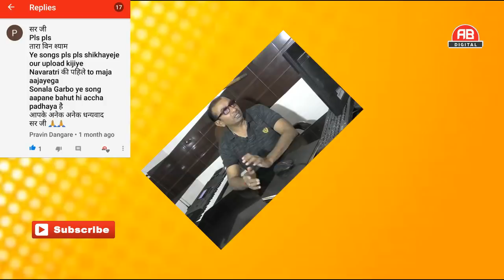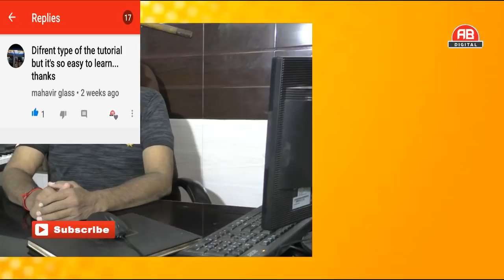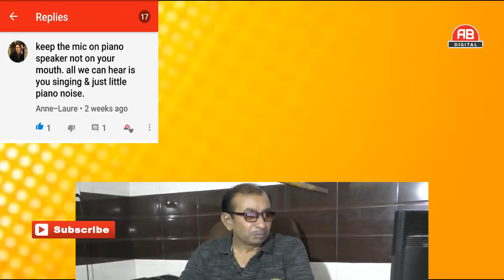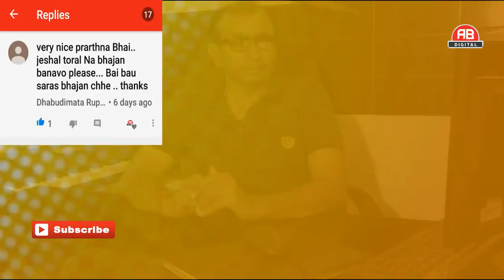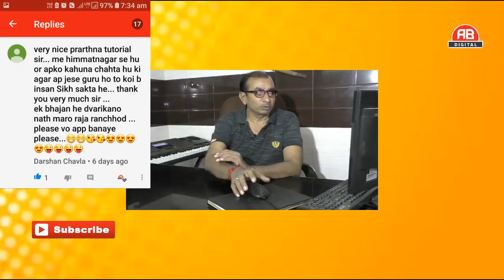COMMENTS NA JAVAB | AB DIGITAL | ASHIT BHATT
REPLY FROM ASHIT BHATT
BHAJANS TUTORIALS
LOKGITS TUTORIAL
GARBA TUTORIALS
GUJRATI FILMS SONG TUTORIALS
BOLLYWOOD'S FILMS SONGS TUTORIALS